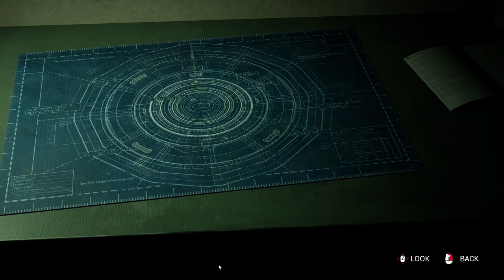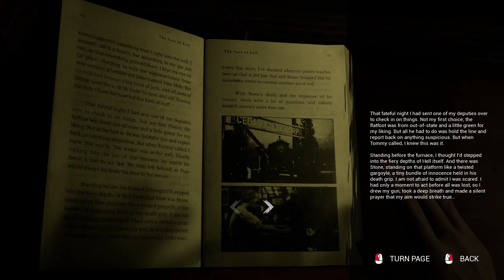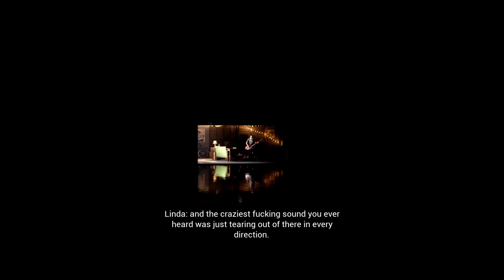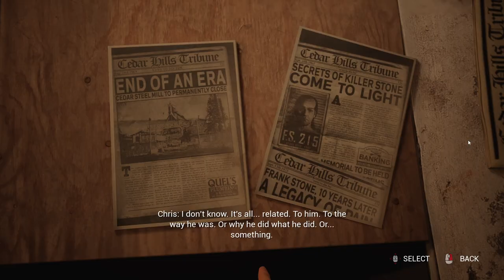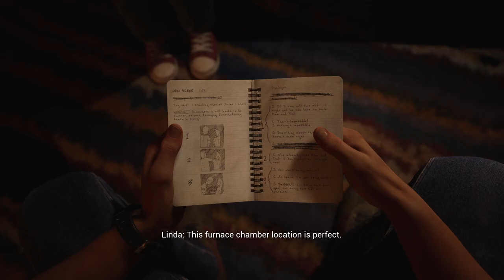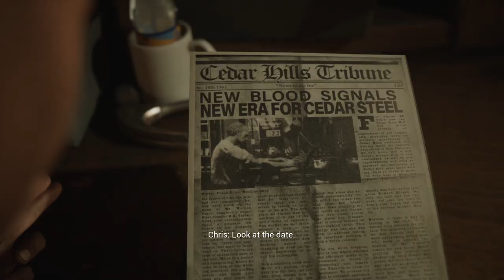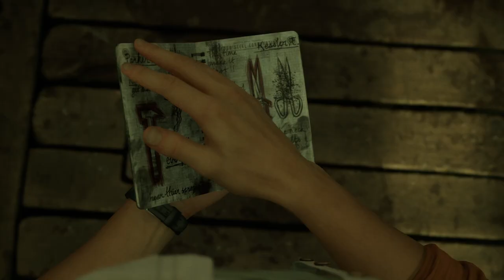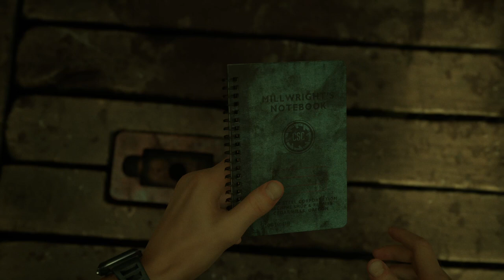History of Cedar Hills | Let's Play The Casting of Frank Stone Part 3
Playing through The Casting of Frank Stone the first game in the Dead by Daylight extended universe. Will the Entity interfere in our adventures? Will we get hooked? Will we escape?

A Mystery of Cosmic Proportions

An Immersive Nightmare
For those who find comfort in the unknown, and glee in the grotesque, Supermassive Games’ cinematic storytelling brings new levels of emotion, immersion, and intensity to this darkly rich universe.

A World Beyond The Fog
Experience a never-before-seen look at the wider world of Dead by Daylight, Behaviour Interactive’s acclaimed multiplayer horror game. Filled with spine-chilling twists, this dark original tale is certain to haunt you long after it’s over.

Please note this is an unofficial video and is not endorsed by Behaviour Interactive Inc. and Supermassive Games in any way.